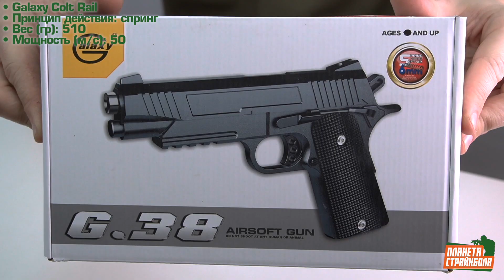Обзор на Galaxy Пистолет Colt Rail (g38)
Galaxy Пистолет Colt Rail (g38)